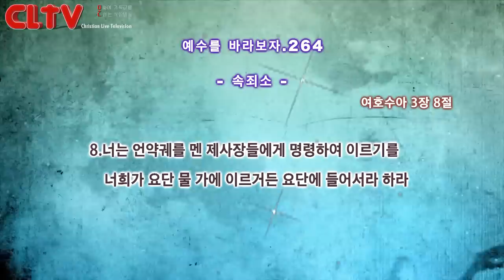CLTV파워금요예배_예수를 바라보자(264회)_'속죄소' 화광교회(윤호균 목사)